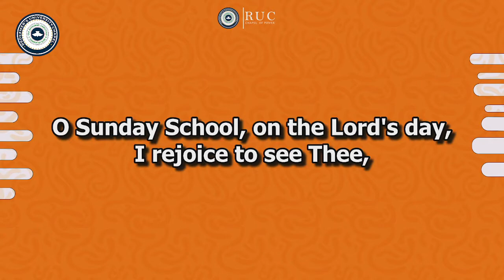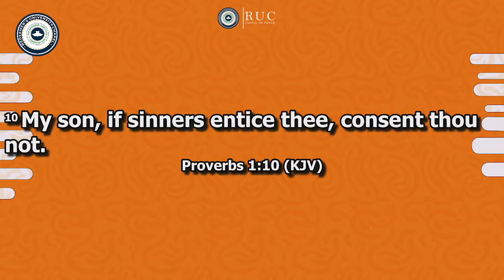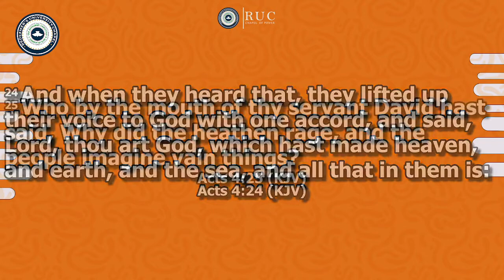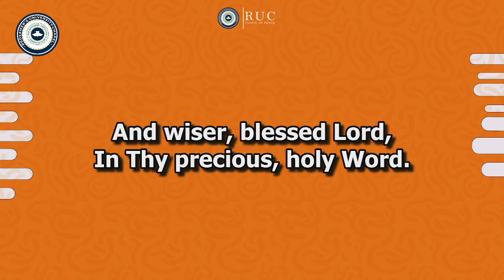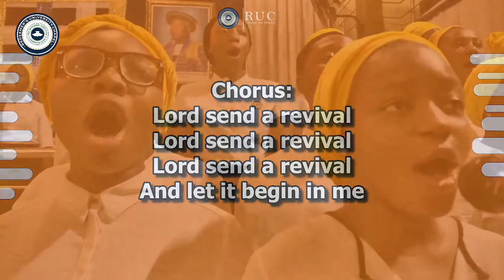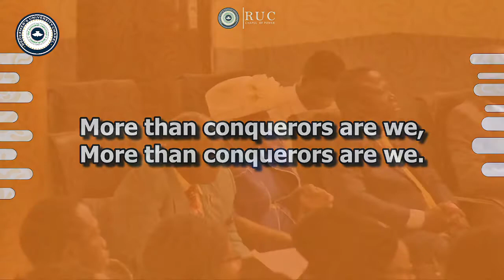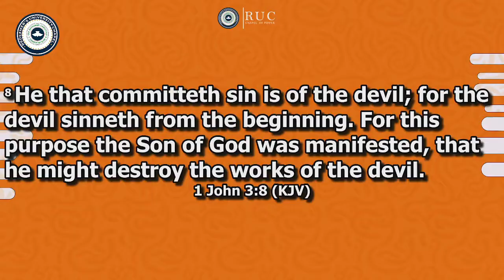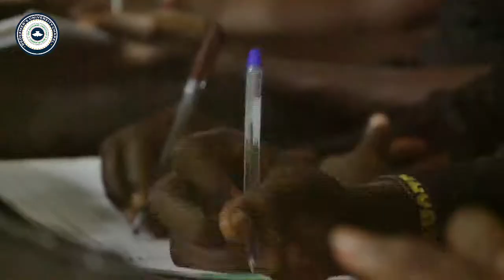THERE IS A PURPOSE FOR YOUR LIFE||SUNDAY SERVICE ||15-05-2022